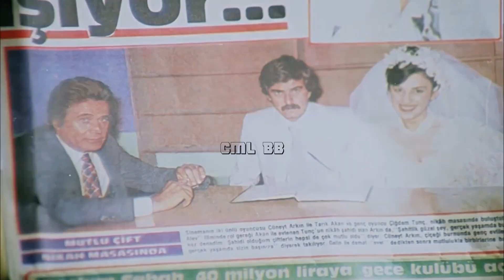Alev Alev [1984] İki delilik